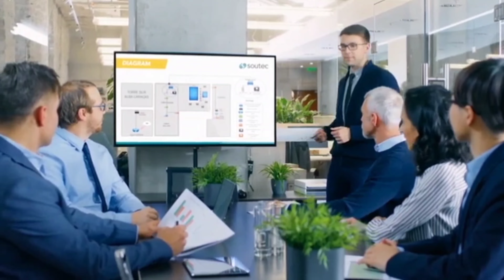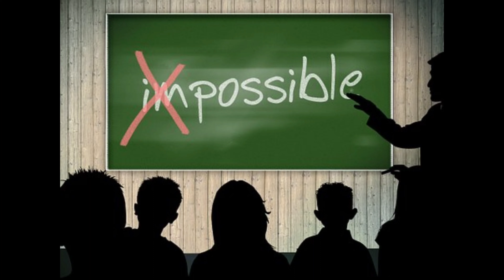Powerful Life Changing Nepali Motivational Video -| Nepali Motivation